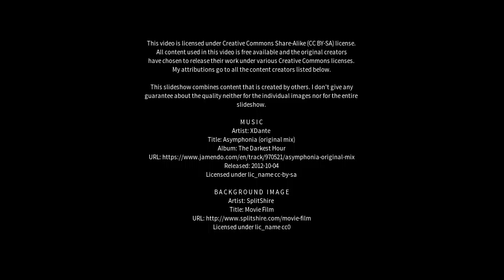Best places to visit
Best places to visit - Bom Jesus dos Perdões (Brazil) Best places to visit - Slideshows from all over the world - City trips, nature pictures, etc.